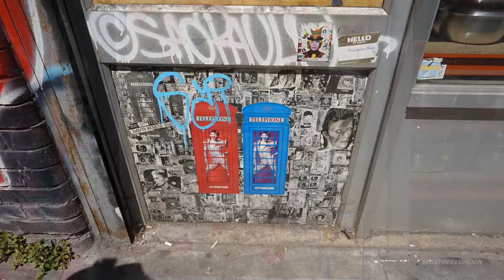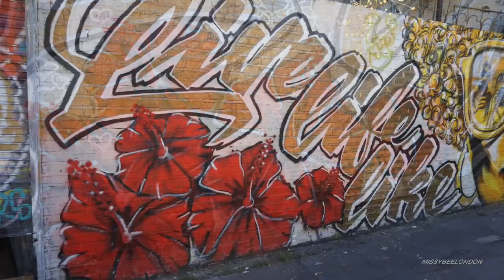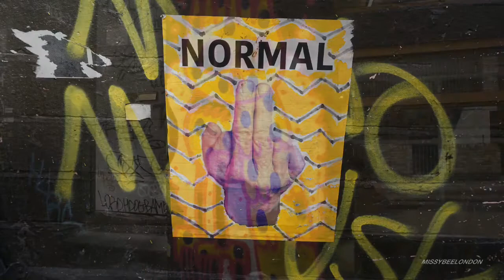LONDON STREET ART HUNT | GREAT ART IN LONDON | MISSYBEELONDON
PICTURES TAKEN IN JUNE
EAST LONDON